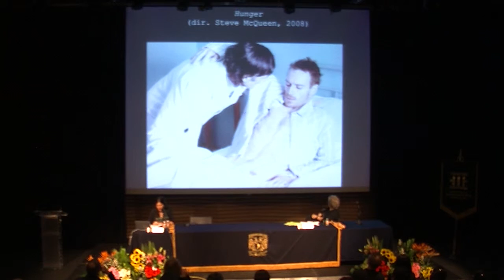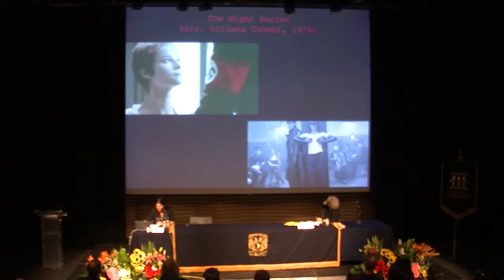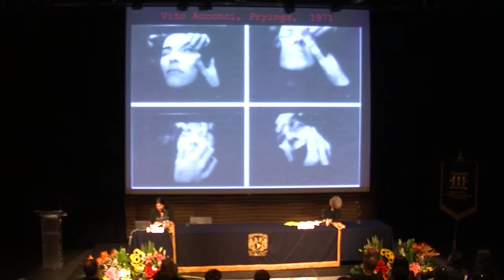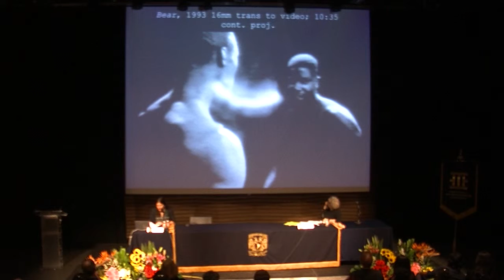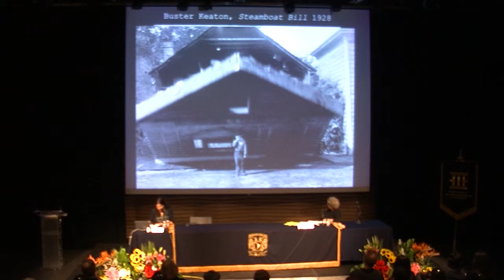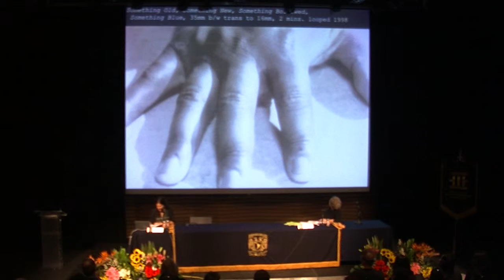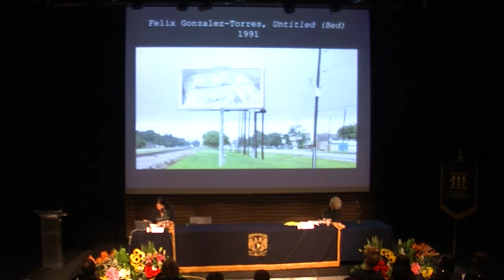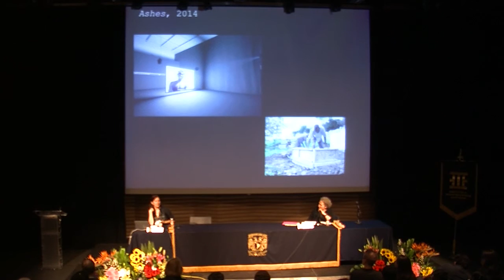XXXIX Coloquio Internacional de Historia del Arte - Día 2 - Jennie Hirsh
XXXIX Coloquio Internacional de Historia del Arte
Ciudad de México
20 de octubre de 2015

"Probing Charlotte (2004), or Discomfiting the Spectator", Jennie Hirsh.